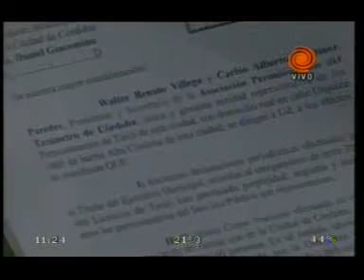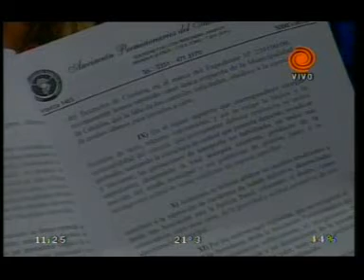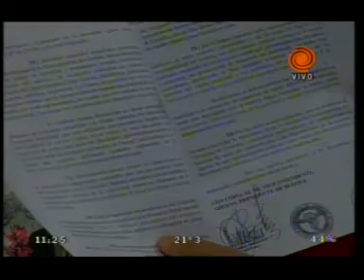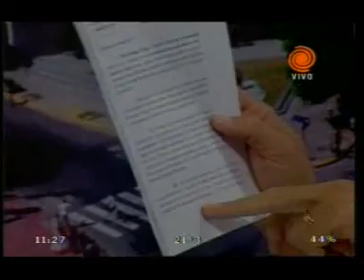Comunicado Martinez Paredes 20110425.3gp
Conocida la posibilidad de entrega de nuevas chapas patente, la Asociación de Propietarios y Permisionarios de Taxis envió una carta al Intendente municipal en donde denuncia la violación de la odenanza que fija la couta de un taxi por cada 350 habitantes. El reclamo se suma a la polémica y vislumbra un nuevo problema que deberá enfrentar el gobierno municipal.